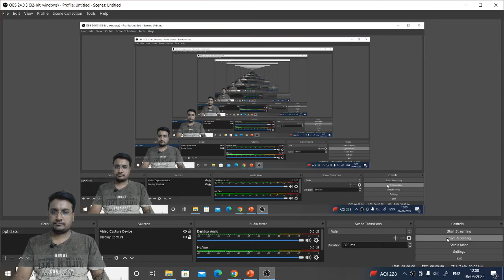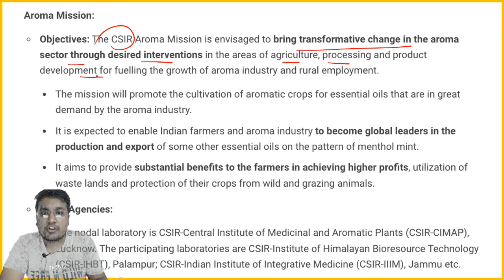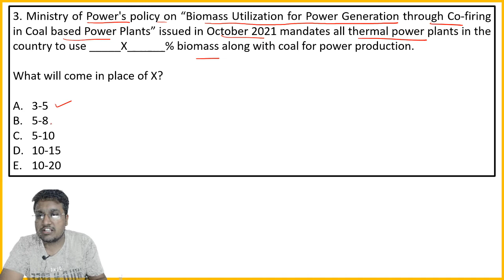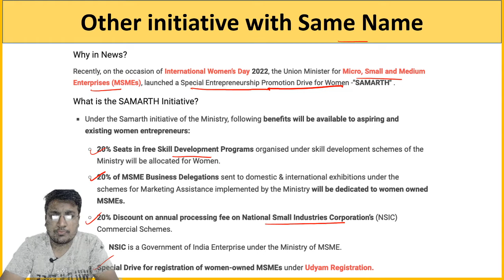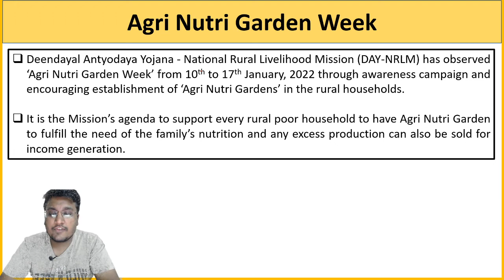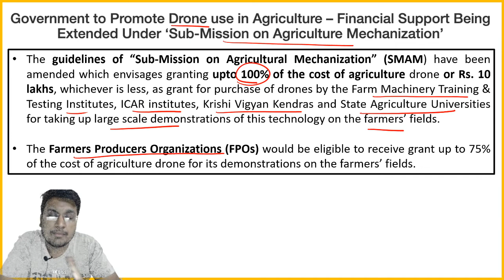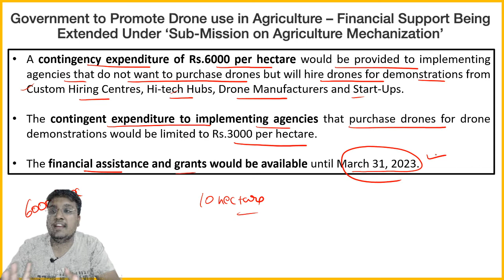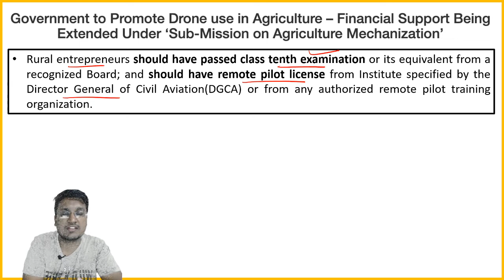MCQs on Agriculture Current Affairs- Part 2 For IBPS AFO and NABARD Grade A ibpssoafo